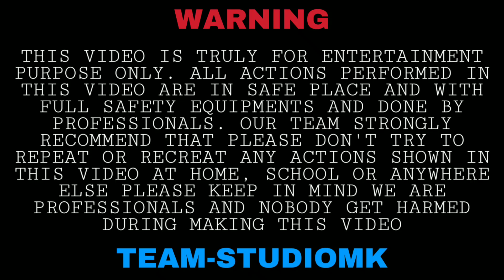Rocket🚀 Plane Experiment | Shoking Results